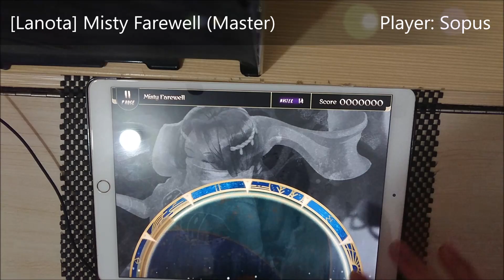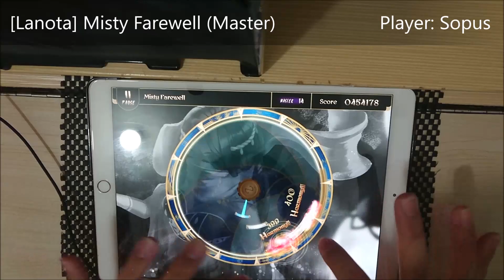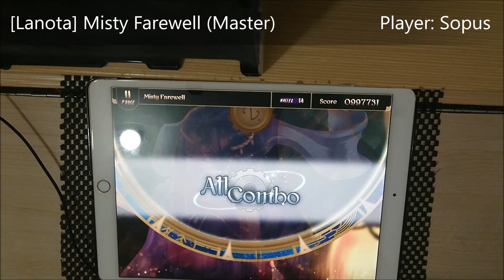[Lanota Request] Misty Farewell (Master) - All Combo 4 Tunes!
I forgot to open purify mode. But I think AC should = Purify mode.

Misty Farewell - t+pazolite
Level 14 (Master)
997731 pts/ Rank L - All Combo
Player: Sopus